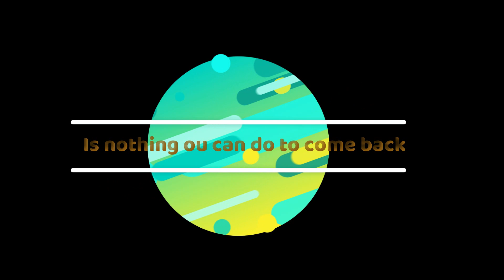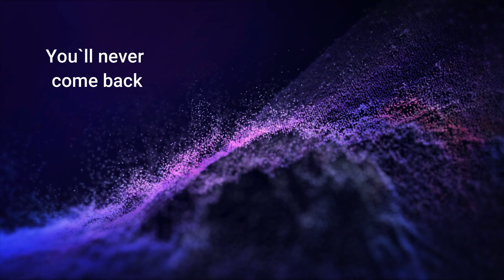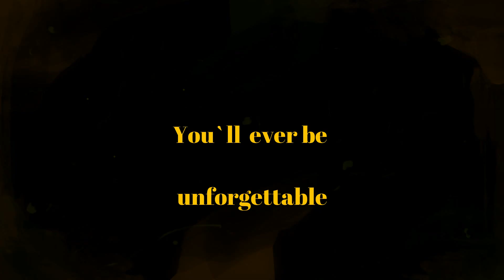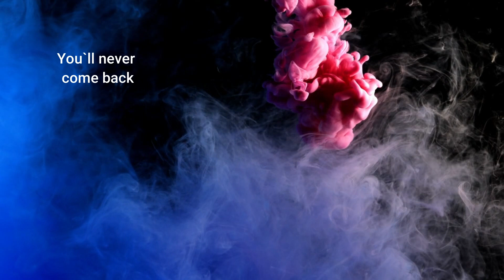One day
One Day ha sido compuesta, grabada y producida íntegramente por David Taranchel para Producciones DeTé.